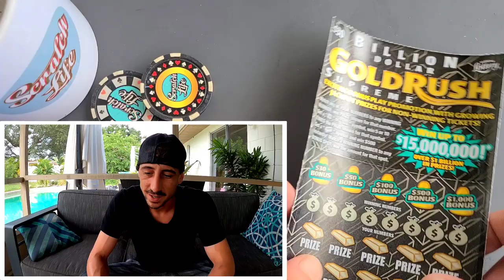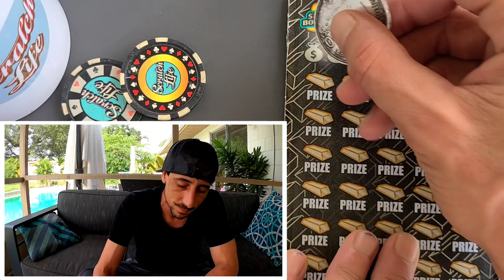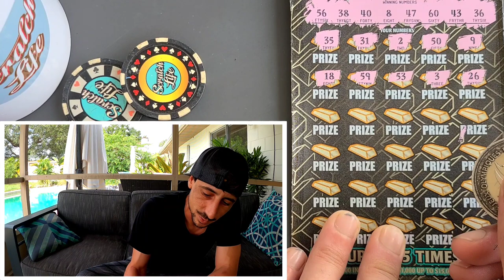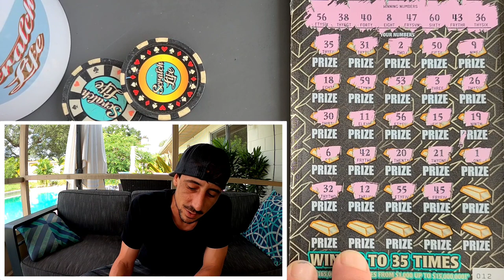✅We Got It - Play Just One🚀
Played at a different store and scored👌
1 x $30 Goldrush Supreme scratch off ticket from the florida lottery!